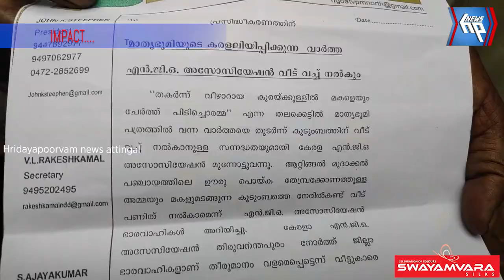പ്രസന്നയ്ക്കും മകൾക്കും ഇനി അടച്ച് ഉറപ്പുള്ള വീട്ടിൽ ധൈര്യമായി കഴിയാം